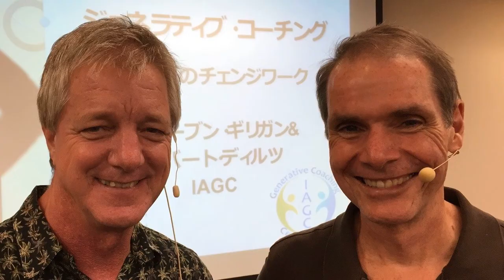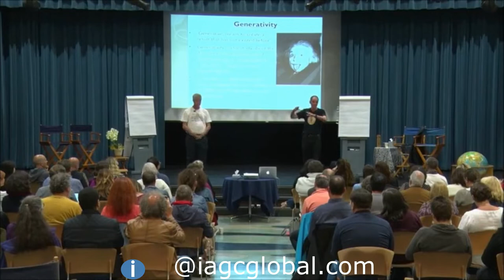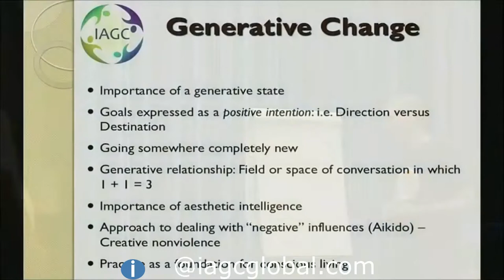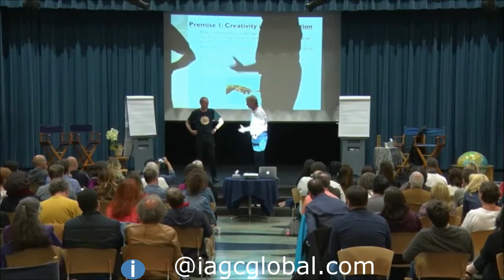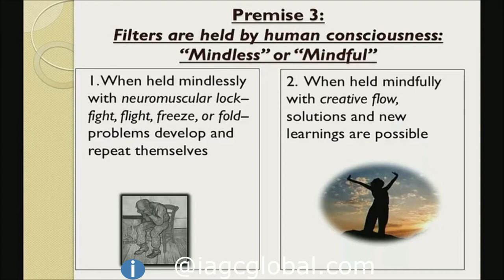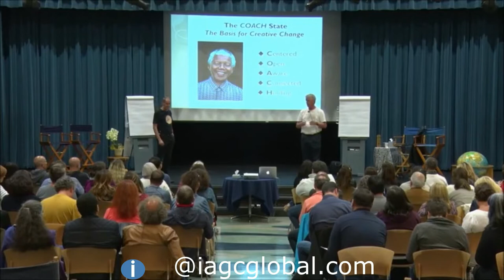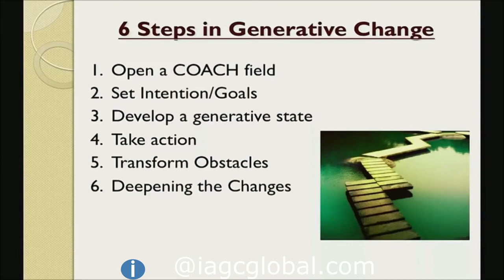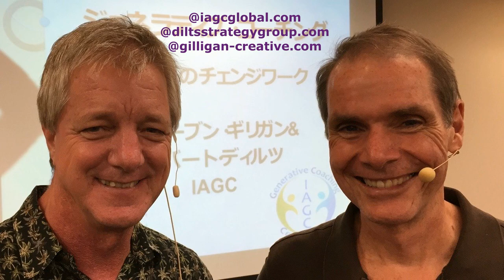Live from IAGC First Conference! Generative Change Stephen and Robert Plenaries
We are looking forward to welcoming our Generative Change Community to the 2021 Conference
What to expect:
• Experience for yourself how Generative Change shows up through different cultures and people from all around the world.
• Exclusive Workshops with Robert Dilts and Stephen Gilligan, guiding you through the essence of Generative Change journey and how to apply it to create a new future.
• Masterclass sessions presented by our professional community on a variety of topics to deepen your knowledge and open your field of possibilities!
• Mastermind experiences to support and be supported.
• A place to meet each other and grow the community interactions
• Regional sessions in native languages to encourage connections and interactions
• And many other possibilities to anchor joy and fun in the 'COACH state'

"The IAGC is at its heart a member organisation and now is the time to come and take part and make your voice count as we grow and develop both our own community and the work of Generative Change throughout the world."
Click here now to join Stephen Gilligan, Robert Dilts and Generative Coaching Community:

Hello, friends and colleagues!
We invite you to join us online for “Generative Coaching 2021,” a free 90-minute Webinar with Stephen Gilligan and Robert Dilts.
The live broadcast was January 5th at 10 am PST, 7 pm CET.

And here are the gifts you receive when you register:

     1. Audio - Group Process: “Creative Path on Timeline” Gilligan and Dilts

     2. Audio - “Generative Change” Gilligan and Dilts, first IAGC Conference

     3. Video - “Generative Change” Gilligan and Dilts, first IAGC Conference

Join us now. The Webinar is beginning soon.